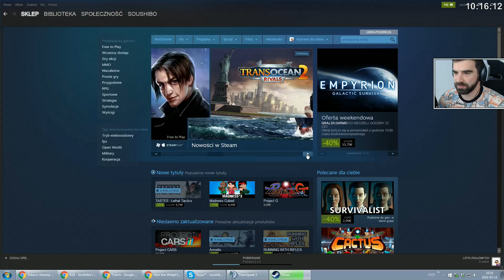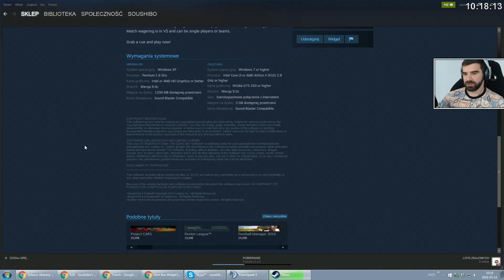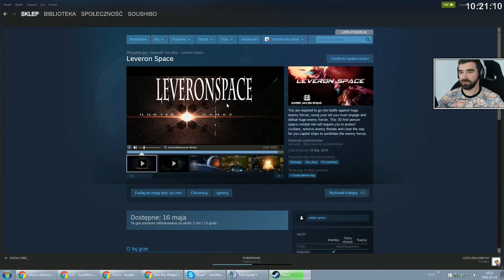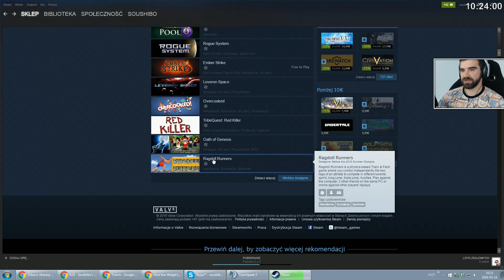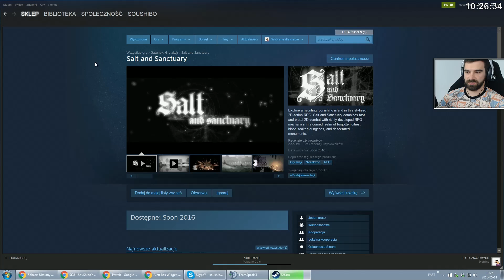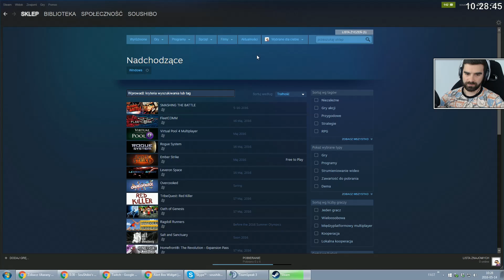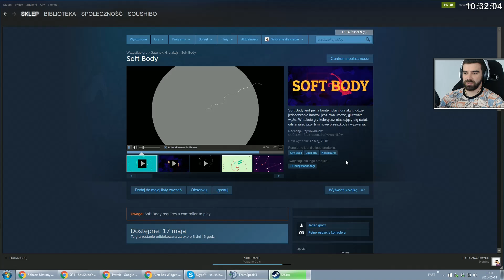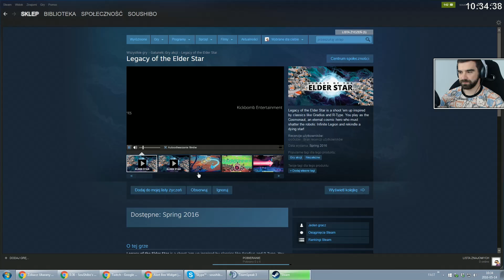Przegląd STEAM /14.05.16 #2